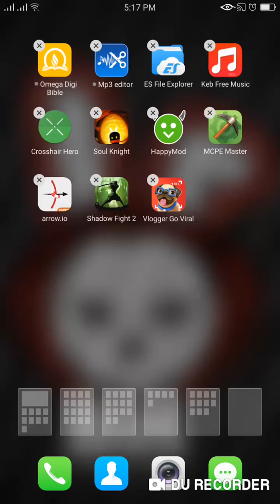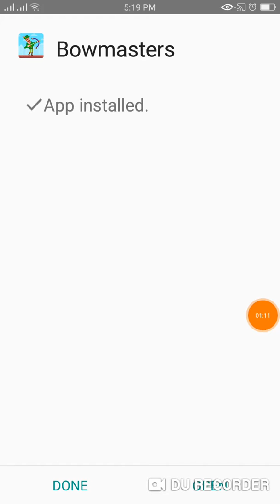this app will give you all hacked games!!!